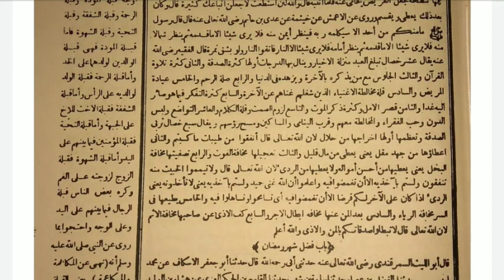Ngaos “Tanbihul Ghafilin” (19/07)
Pengaosan
Kitab: “Tanbihul Ghafilin”
Cetakan : Alawiyah Semarang
Muallif: Syaikh Abu Laits nashr bin Muhammad bin Ibrahim as-Samarqandi
Mu’allim: Ust. Ruhani, M. Pd.

"وروي عن الاعمش...الخ", hal. 117.
Malam senin, 19 Juli 2020.